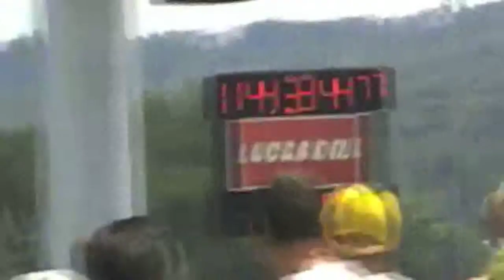Sunny Kline Maple Grove 2013